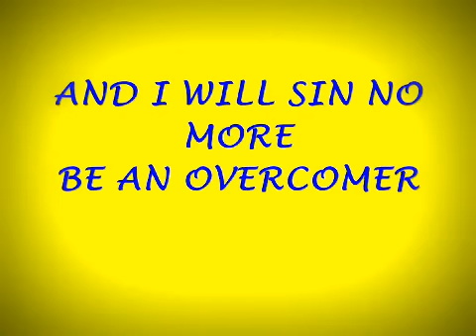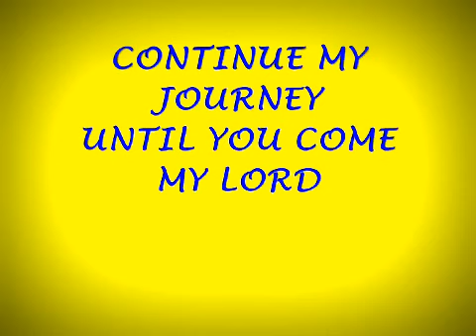PURECHRISTIANITY Song God's Mighty Power